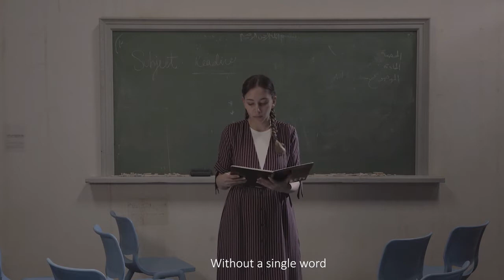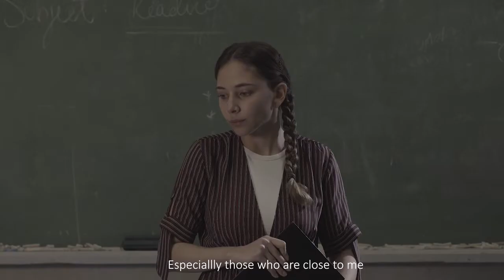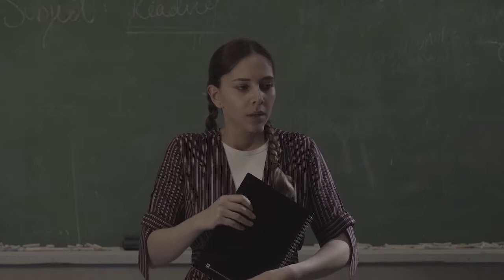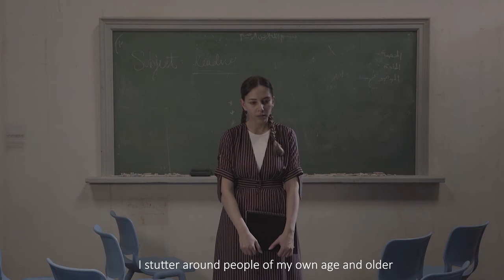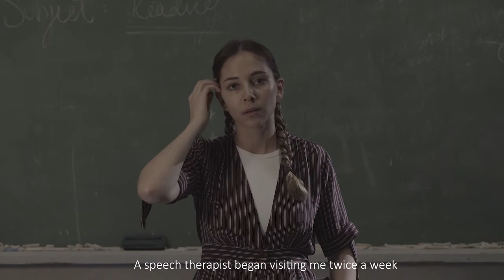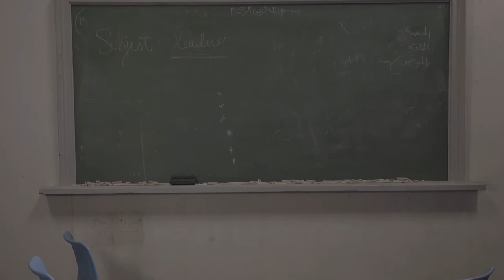The Other Story Short: A Blink of an Eye (English Subtitles)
Artist: Fatima Al-Banawi
Artwork: A Blink of an Eye
Type: Video Installation
Original Stories: The Other Story Project
Narrator: Fatima Al-Banawi
With special thanks to Director: Ali Al-Sumayin and Director of Photography: Moath Al-Thaheri for their unconditional support and dedication to this pursuit of human connection.
The Other Story Project was launched in September 2015 when Fatima Al-Banawi began inviting people to share their real life stories with her. Since then, the project has been gathering anonymous, handwritten, and A4-page-long stories on the spot and directly from people, and Fatima, on her part, continues to translate them into works of art. The project's creative productions range between The Other Story Book, Workshop, Exhibition, Illustration, and Performance Series, and each presents the story collection most intimately and uniquely.

As part of the project’s performance series, “A blink of an Eye” is a video performance piece that presents five stories from the collection weaved together to address five ordinary lives. Saying yes, changing a conviction, discovering a passion, saving a life, losing a voice; what else happens at a blink of an eye?

اسم الفنانة: فاطمة البنوي
اسم العمل: غمضة عين
النوع: فيديو
القصص الأصلية: مشروع القصة الأخرى
قراءة بصوت: فاطمة البنوي
مع الشكر الخاص للمخرج علي السمين، ومدير التصوير معاذ الظاهري، على دعمهم غير المشروط والتفاني في السعي معي من أجل هذا التواصل الإنساني.
تم إطلاق مشروع القصة الأخرى في سبتمبر ٢٠١٥ عندما بدأت فاطمة البنوي دعوة الناس لمشاركة قصص حياتهم معها. ومنذ ذلك الحين، يجمع المشروع قصص مجهولة الأسماء ومكتوبة بخط اليد وذلك في صفحة واحدة فقط مباشرة من الكتّاب، وفاطمة، من جهتها، تقوم بإعادة بلورتها في قوالب فنية ومن ثم أعيد مشاركتها مع الناس، بدون أدنى تعرض لصورتها الأصلية. تتراوح المنتجات الإبداعية للمشروع بين كتاب وورش عمل ومعارض ورسوم توضيحية وسلسلة أداء فني، يَعْرض كل منها المجموعة القصصية بصورة حميمية متفردة.

كجزء من سلسلة الأداء الفني للمشروع، يعرض هذا العمل "غمضة عين" نسيجاً واحداً يربط بين خمسة قصص حياتية اعتيادية حصلت في ومضة، أو غمضة عين، كما نعبر عنها بلهجتنا المحلية. الموافقة على الزواج، تغيير اعتقاد ما، إنقاذ حياة، فقدان صوت، اكتشاف شغفٍ جديد… كم يا ترى من الأشياء التي تحدث في حياتنا، تحدث في ”غمضة عين“ وتتسبب بالتالي في تغيير مجرى حياتنا!